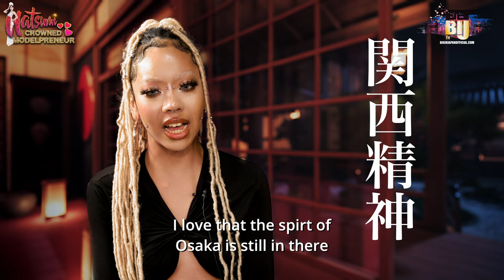Exclusive Interview with Natsumi, Miss Supranational Japan 2019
In this captivating interview, we sit down with the one and only Natsumi (夏海), the reigning beauty queen and the pride of Japan as Miss Supranational 2019. Join us as we dive deep into the extraordinary life and experiences of this remarkable young woman, who has become an icon of grace, intelligence, and inspiration.

In this thought-provoking interview, we explore the journey that led Natsumi to the crown of Miss Supranational Japan. From her initial motivations to compete in beauty pageants to the challenges she faced along the way, we uncover the stories behind her incredible rise to success. Her unwavering determination, relentless passion, and the support of her loved ones have been instrumental in shaping her path to becoming a beauty queen.

Natsumi shares personal anecdotes, giving us an intimate look into her world as she discusses the transformative impact that winning the Miss Supranational Japan title has had on her life. From the exhilarating moments on the stage to the responsibilities and opportunities that come with wearing the crown, Natsumi provides unique insights into the pageant world and the incredible experiences it has brought her.

Beyond her glamorous title, Natsumi has used her platform to make a meaningful impact on society. She passionately advocates for causes close to her heart, such as women empowerment, education, and environmental conservation. In this interview, she sheds light on her philanthropic endeavors, discussing the initiatives she has undertaken and the changes she hopes to inspire.

Throughout the conversation, Natsumi's warmth and authenticity shine through as she discusses her dreams, challenges, and the importance of self-belief. Her story serves as a powerful reminder that beauty goes far beyond physical appearances, emphasizing the significance of inner strength, intelligence, and compassion.

Whether you're an admirer of beauty pageants, aspiring to follow your dreams, or simply looking for inspiration, this exclusive interview with Natsumi is a must-watch. Get ready to be inspired and motivated to reach for the stars!

Note: We would like to express our deepest gratitude to Natsumi for generously sharing her time and personal experiences with us. It is an honor to have the opportunity to bring you this exclusive interview and share her remarkable story with our viewers.